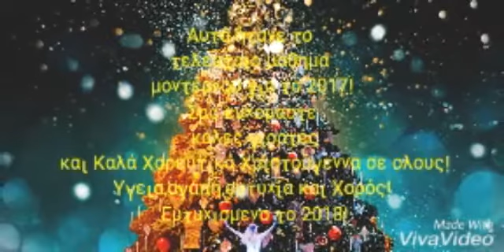Τελευταίο μάθημα μοντέρνου 2017!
Αυτό το βίντεο το έφτιαξε μία μαθήτρια της Σχολής με πολύ κέφι και αγάπη για τον αποχαιρετισμό του 2017! Ευχαριστούμε!